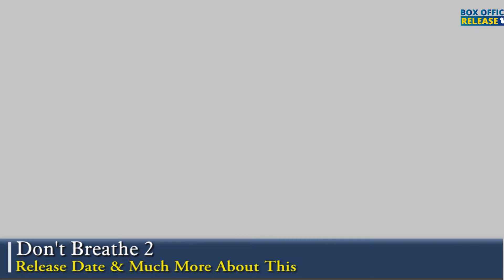Don't Breathe 2 Release Date & Much More About This - Box Office Release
Don't Breathe 2 fans and followers want to Know everything about Don't Breathe 2 Release Date & Much More About This

Like most horror movies, the first film leaves the door open for other stories in this universe, so it should come as no surprise to hear "Don't Breathe 2" is just around the corner. The horror sequel, which takes place eight years after the original where The Blind Man has restarted a family of his own, will drop in theaters on August 13. Once again, he'll have to protect his home against intruders, but this time, don't expect the burglars to be as lucky.